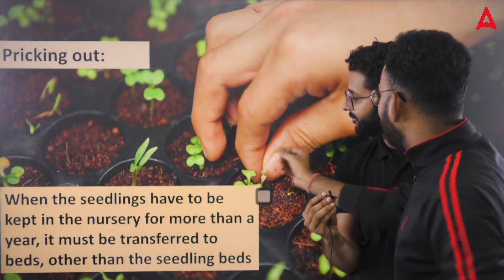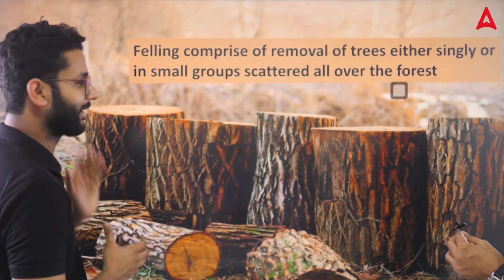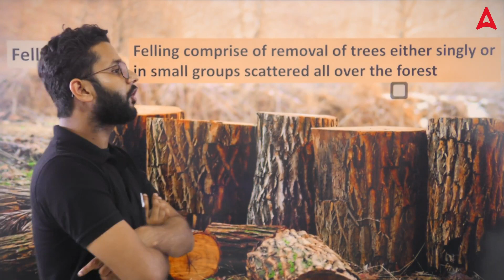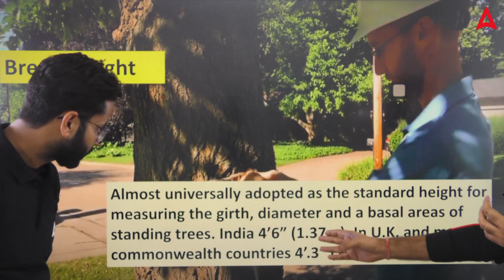Forestry Terminology | Forestry Concepts and New Terms | Full Details | By Akash Sir & Sudhanshu Sir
Forestry is the science and practice of managing forests for a variety of purposes, including timber production, recreation, and conservation. Foresters use their knowledge of forest ecology and management to plan and implement activities that will ensure the long-term health and productivity of forests.

👉10:00 AM - 10:30 AM - Agriculture Current Affairs Class By Sandeep Sir
👉10:30 AM - 11:00 AM - Sankalp - General Agriculture Class By Sandeep Sir
👉11:00 AM - 11:30 AM - Subject Wise Class
👉11:30 AM - 12:00 PM - NABARD Grade A ARD Class
👉12:00 PM - 12:30 PM - MP RAEO Class
👉12:30 PM - 1:00 PM - FSSAI Assistant, CFSO/TO & State FSO Class

👉4:00 PM - 5:00 PM - Manthan Class by Sudhanshu Sir
👉6:00 PM - 7:00 PM - Udaan Class By Pratibha Ma'am
👉8:00 PM - 8:30 PM - Aagaaz Class By Akash Sir